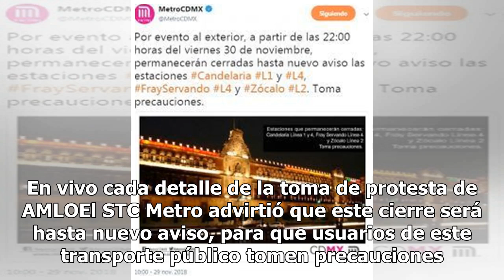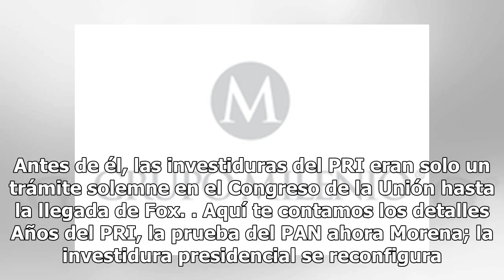Estas son las estaciones que Metro y Metrobús cerrarán por investidura de AMLO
Con motivo de la toma de protesta de Andrés Manuel López Obrador como Presidente de México, este sábado 1 de diciembre, el Sistema de Transporte Colectivo (STC) Metro y Metrobús anunciaron cierres en algunas de sus estaciones. A través de su cuenta en Twitter, el Metro detalló que cerrará las estaci...